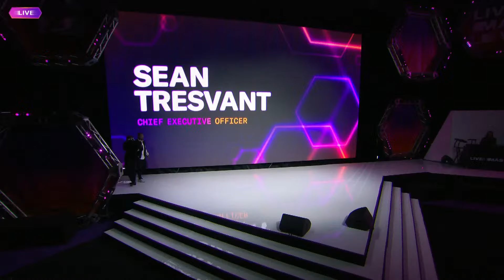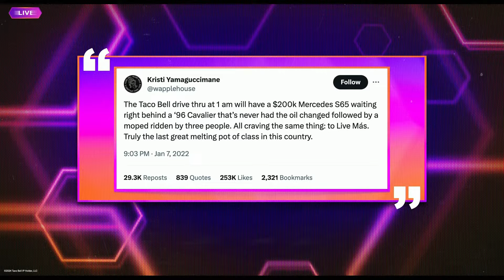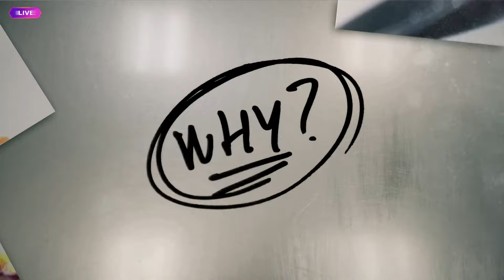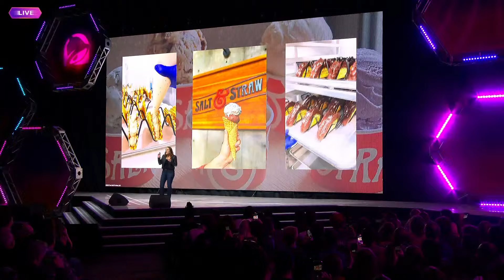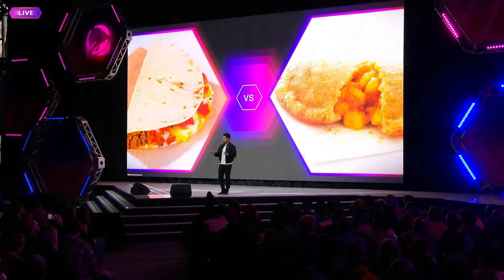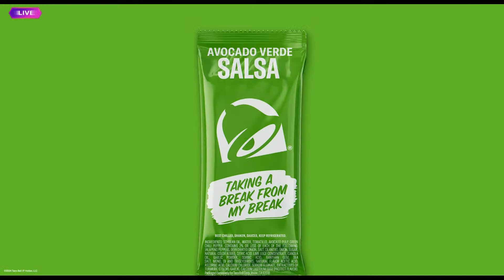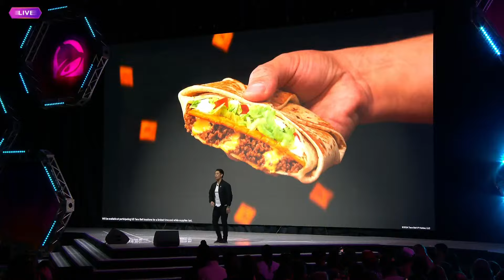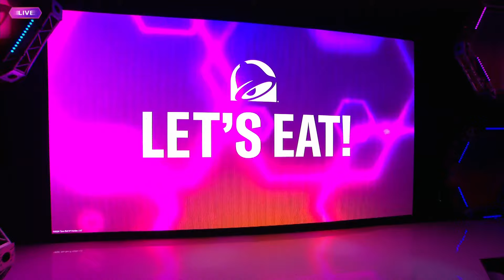Taco Bell Presents Live Más Live 2024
Tune into Taco Bell’s all-new Live Más LIVE event streamed directly from Las Vegas, Nevada on the weekend of the big game! On 2.9 at 1pm PST, we will reveal the brand's best kept secrets and break some of this year’s biggest Taco Bell news! Giving fans never-before-seen access with superfan celebrity appearances, access to brand masterminds, and more.

The event will unveil a year's worth of innovative culinary products and iconic brand partnerships sure to excite foodies and beyond. Live Más LIVE will also include musical performances, fan recognition and the opportunity to hear first-hand from the tastemakers behind the brand's biggest and boldest innovations of the year.

About Taco Bell:
Taco Bell is the nation's leading Mexican-inspired quick service restaurant. Taco Bell serves made to order and customizable tacos, burritos, and specialties such as the exclusive Doritos® Locos Tacos. The company encourages customers to "Live Más," both through its food and in ways such as its Feed The Beat® music program and its nonprofit organization, the Taco Bell Foundation™.